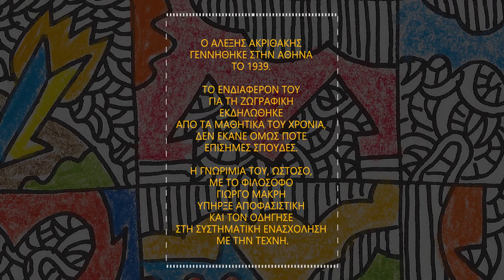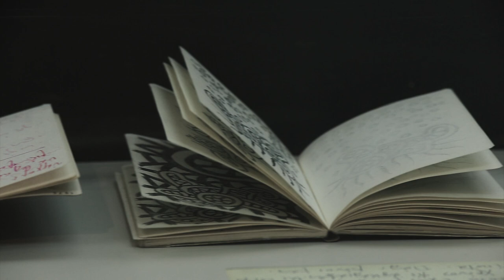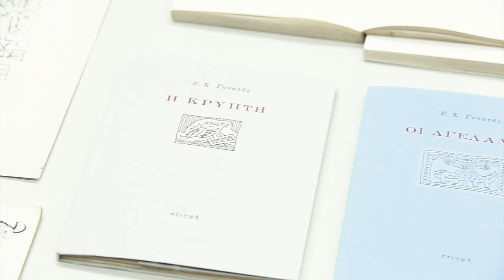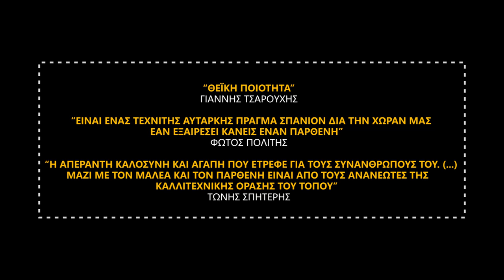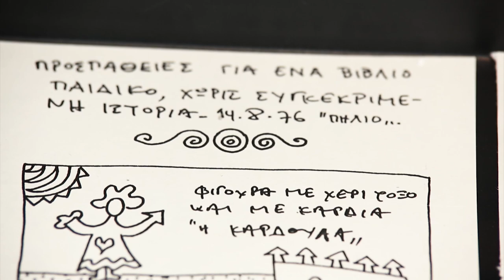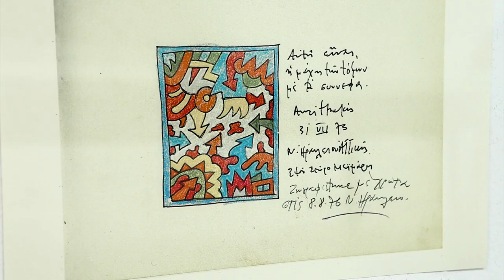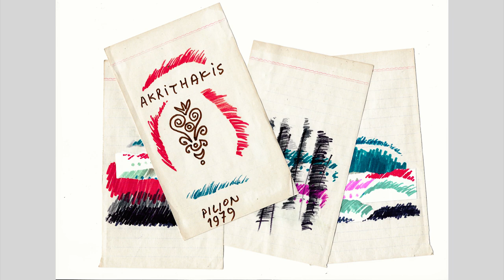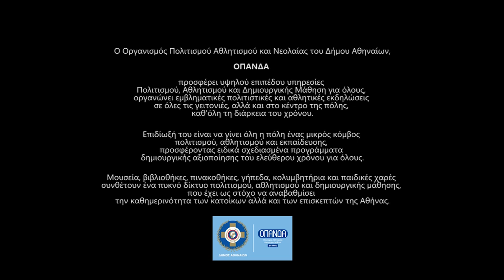attic.ART/Εκθέσεις: Ξεφυλλίστε τις ιστορίες του Αλέξη Ακριθάκη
🔺Ετοιμάσου να ανακαλύψεις την πιο hot κινηματογραφική ομάδα στην Αθήνα!
Ονομάζεται Classicus και είμαστε έτοιμοι να σε μαγέψουμε με τις παραγωγές μας. Εγγράψου στο κανάλι μας στο YouTube για να είσαι ο πρώτος που θα δει τις εκπομπές AtticART που ετοιμάζουμε στο Atticatv στην Αθήνα. Κλικ στον παρακάτω σύνδεσμο για να μπεις στην καταπληκτική μας κινηματογραφική περιπέτεια! 🎬🍿

🔺"Δείτε μαζί μας την έκθεση "Οι ιστορίες του Αλέξη Ακριθάκη" που παρουσίασε ο Οργανισμός Πολιτισμού, Αθλητισμού και Νεολαίας του δήμου Αθηναίων στο Κέντρο Τεχνών στο Πάρκο Ελευθερίας.
Θα έχετε την ευκαιρία να δείτε τα βιβλιαράκια με τις ιστορίες και τα σημειωματάρια του Αλέξη Ακριθάκη, καθώς και να ακολουθήσετε την τηλεοπτική ξενάγηση που επιμελήθηκε ο Ντένης Ζαχαρόπουλος μαζί με τη σημαντική συμβολή της κόρης του Α. Ακριθάκη, Χλόης Geitmann – Ακριθάκη.
Μην χάσετε αυτή τη μοναδική ευκαιρία να ανακαλύψετε την πλούσια κληρονομιά του Αλέξη Ακριθάκη και να εμπνευστείτε από τις ιστορίες του!"

🔺Είμαστε η κινηματογραφική ομάδα Classicus και δραστηριοποιούμαστε στην πόλη που ζούμε, την Αθήνα, ως υπεύθυνοι για τις πολιτιστικές παραγωγές του δημοτικού σταθμού Atticatv. Είτε πρόκειται για εικαστικές εκθέσεις, κλασική μουσική, όπερα, θέατρο, είτε για την τέλεια μουσική στιγμή στους δρόμους της Αθήνας, προσπαθούμε να είμαστε εκεί. Μπορείτε να μας κάνετε κριτική, να μας προτείνετε συνεργασία, ή οτιδήποτε άλλο.

Φιλικά,
Η κινηματογραφική ομάδα Classicus

🔺"Get ready to discover the hottest cinema team in Athens! We are called Classicus and we are ready to enchant you with our productions.

Our team, classicus, is based in Athens and is responsible for cultural productions on the local station, atticatvofficial. Whether it's visual arts exhibitions, classical music, opera, theatre, or the perfect musical moment on the streets of Athens, we strive to be there to capture it. and we would be thrilled to hear from you. Reviews, collaboration proposals... anything.